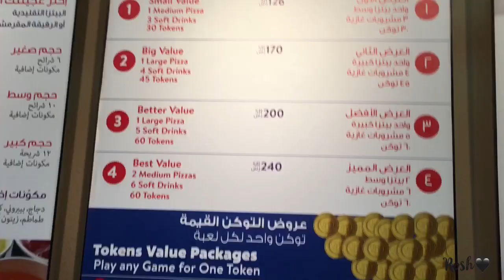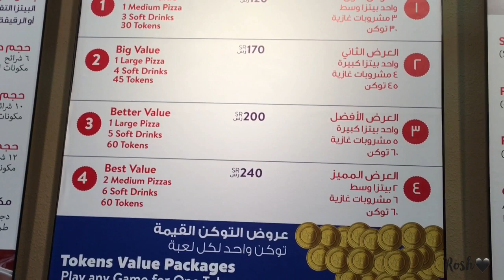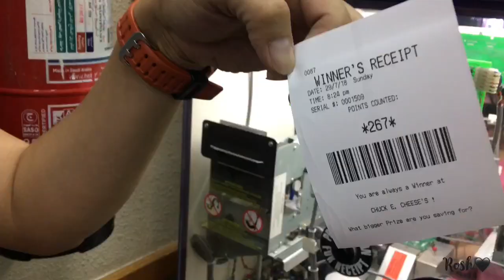Chuck E Cheese 's Sa Riyadh | Rosh Castillo